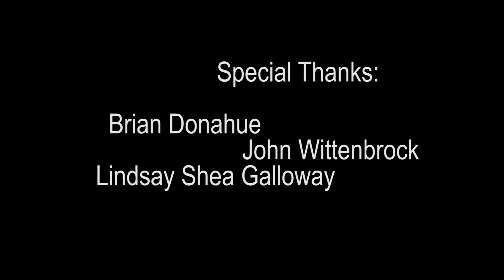Baptism Short Film Trailer - Atropos Films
Trailer to a short film called "Baptism"